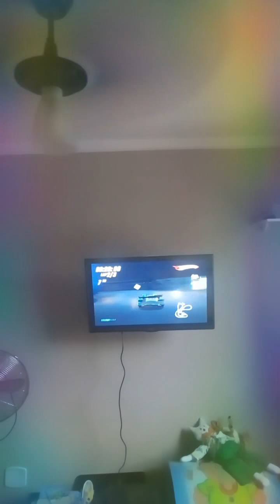Hot Wheels - Vídeo do Jogo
Beat That - Nível 1